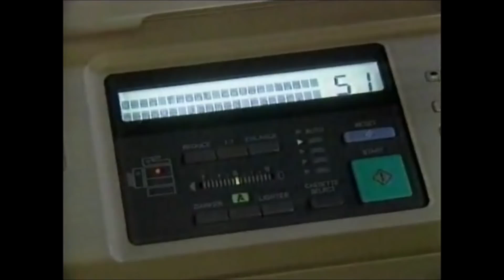EastEnders - Robbie gets angry with Sarah, Tony starts his job (7th April 1997)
Sarah tries to apologise to Robbie, but he's having none of it.